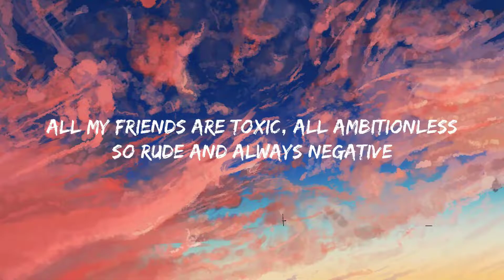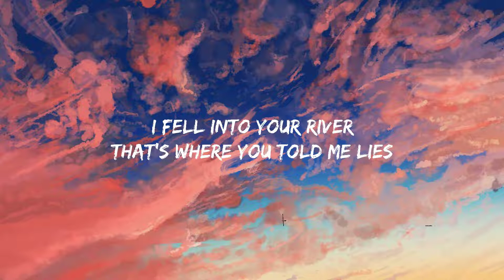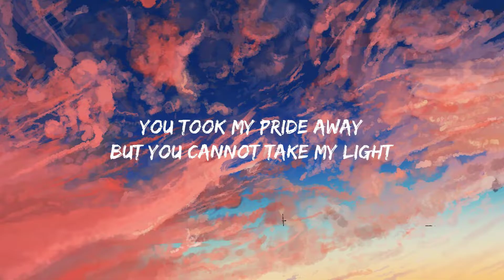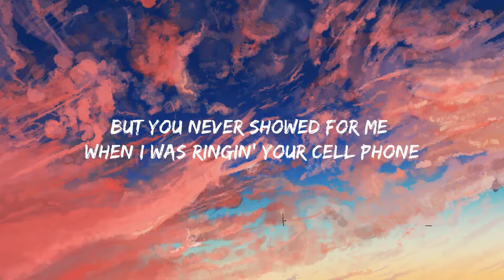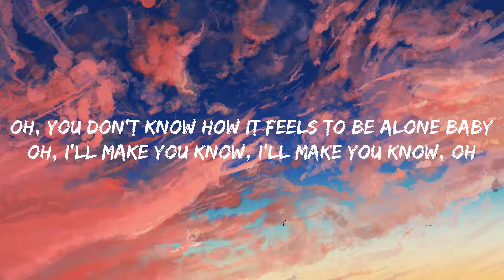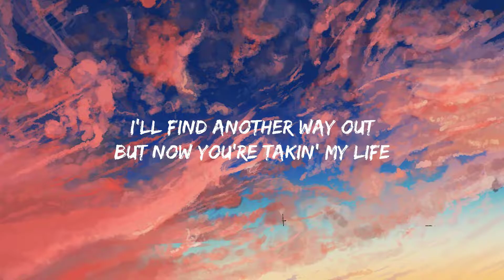BoyWithUke - Toxic (Lyrics) Hot Lyrics 2023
BoyWithUke - Toxic
Stream/Downlaod:

(Lyrics):
[Verse 1]

Toxic